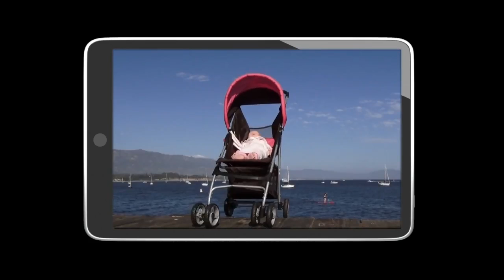Natural Born Pranksters Trailer 2016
Studio: Lionsgate

Release: June 16, 2016

Director: Roman Atwood, Tyler Lee Hassard

Writer: Tyler Lee Hassard, Katie Hill

Cast: Roman Atwood, Vitaly Zdorovetskiy, Dennis Roady, Kevin Brueck, Dave England, Furious Pete, Jukka Hilden, Tom Mabe, Jenna Marbles, Nick Santonastasso, Brittney Smith, Peter Vass, Elena Vulitsky, Big Boy, K. Duane Garrett, Dave Dooros

Genre: Comedy